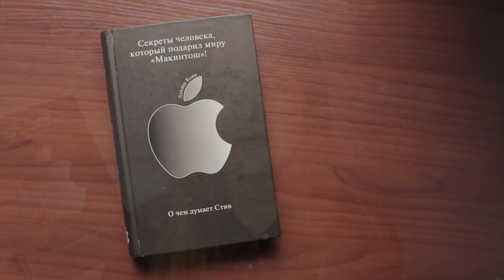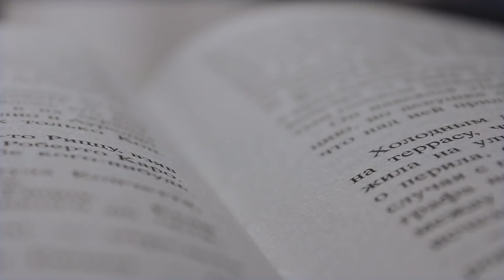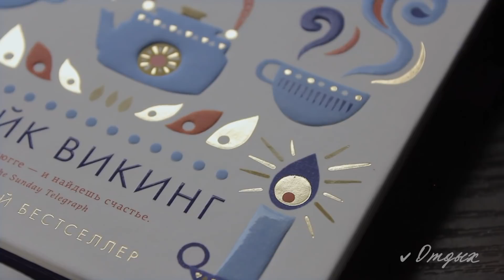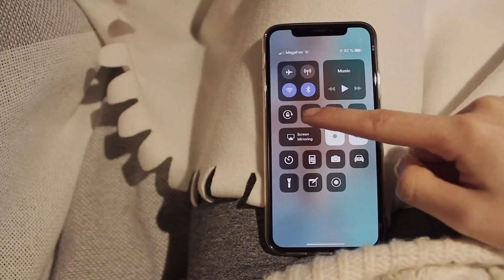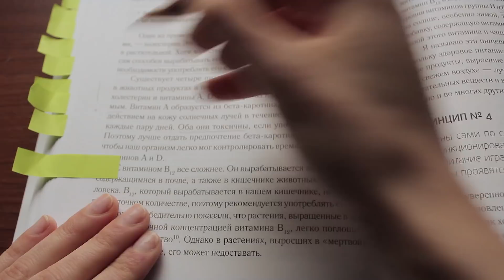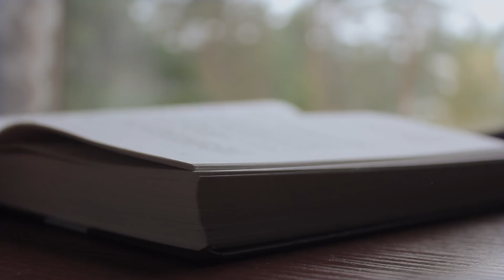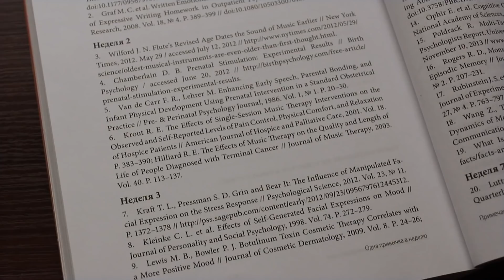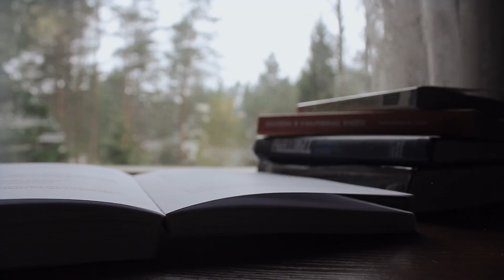Как полюбить чтение? ◦ Советы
Я никогда не читала книги. Сейчас же не могу представить себя без них :) В этом видео делюсь своей любовью к чтению. Также, советую как начать читать. И рассказываю, что я люблю читать сейчас.

5) Hygge. Секрет датского счастья

Это видео снято на Canon 60D + Canon EF-S 18-55mm.

Не спонсировано.